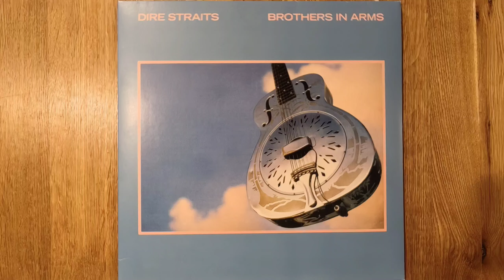Dire Straits - Brothers in Arms ( lp )